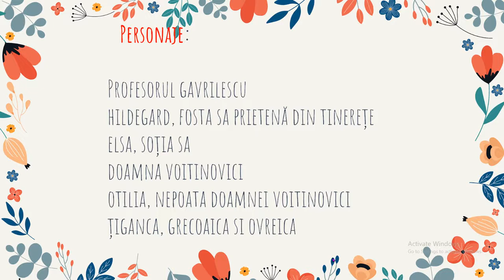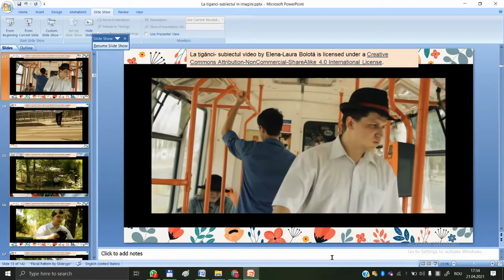La tiganci - rezumatul video ( cu imagini sugestive)